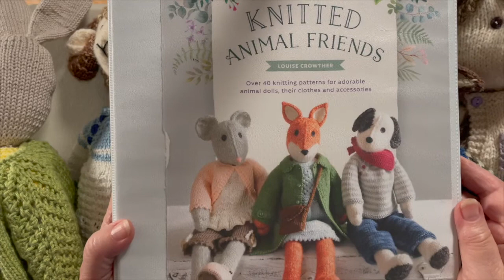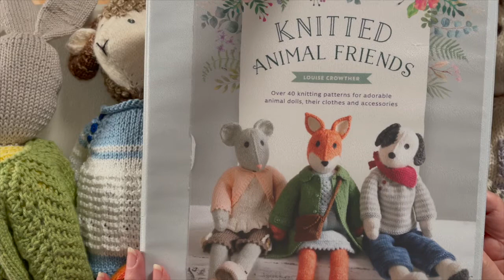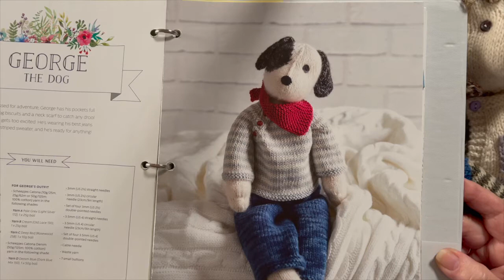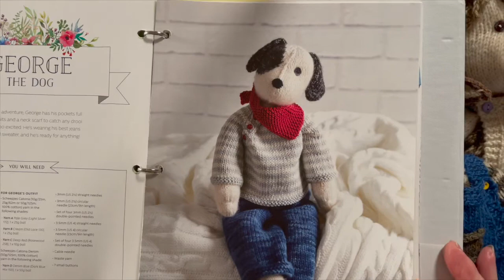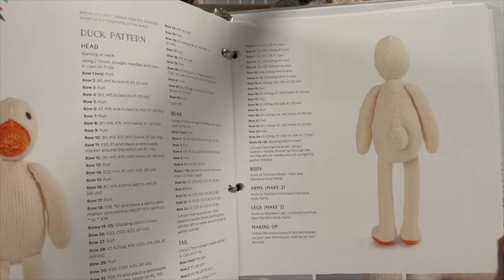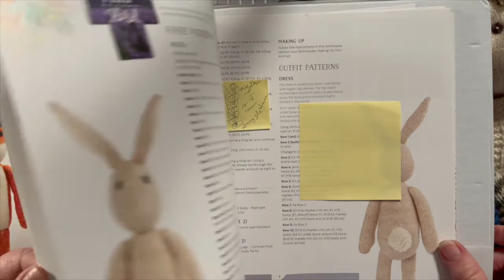24042021ep5 -Leather art -Knitted Critters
Making 3D pictures from leather
Knitted fancy animal characters with fashion outfits